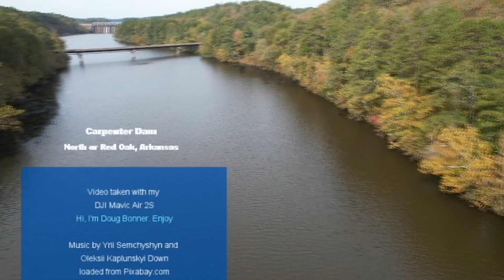Flying Carpenter Dam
A short flight over Carpenter Dam in Central Arkansas. Just north of Red Oak and East of Hot Springs.